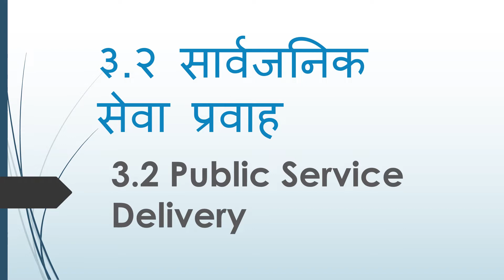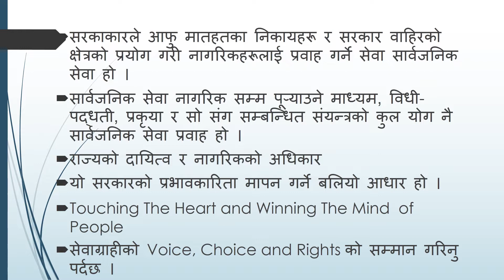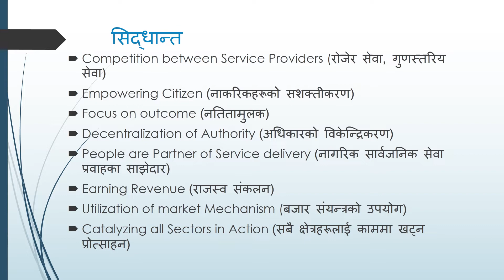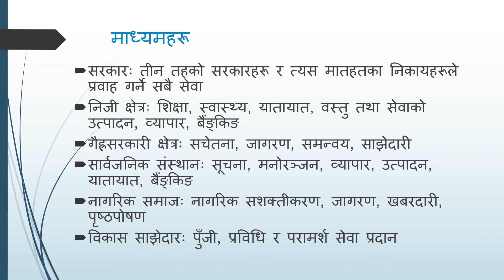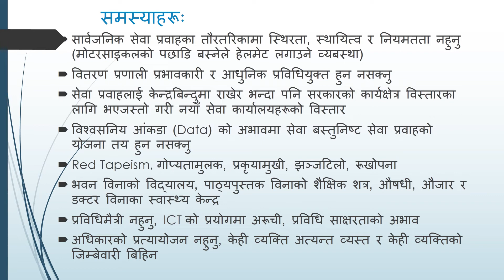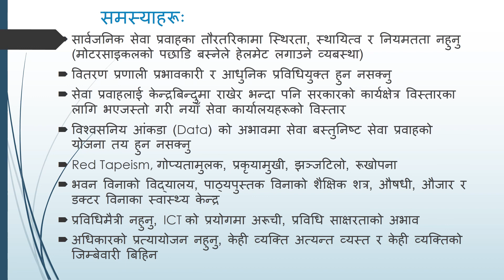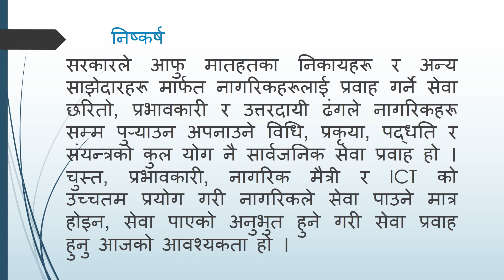सार्वजनिक सेवा प्रवाह Public Service Delivery लोकसेवा आयोग शाखा अधिकृत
शाखा अधिकृत न्याय सेवाको प्रथम पत्र र सामान्य प्रशासन, परराष्ट्र, संसद, राजस्व र लेखापरीक्षण सेवाको दृतीय पत्र, शासन प्रणालीको पाठ्यक्रममा आधारित सामाग्री